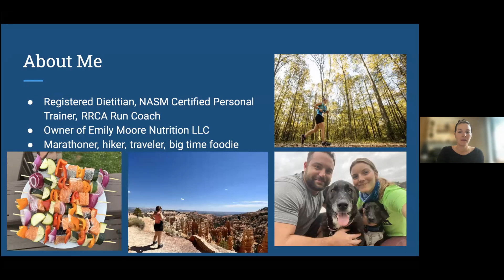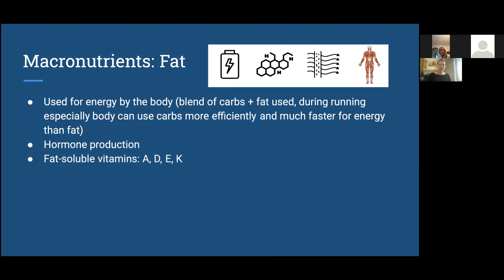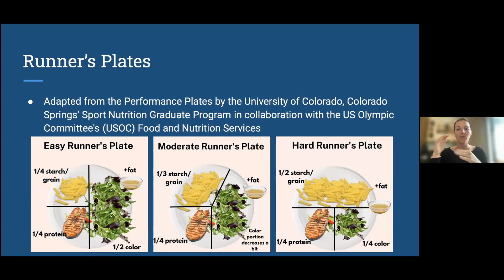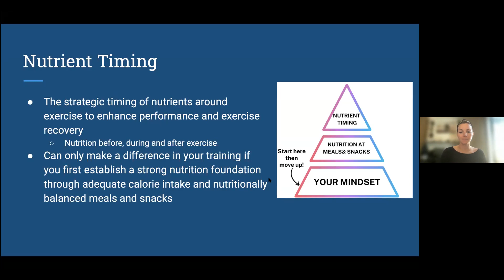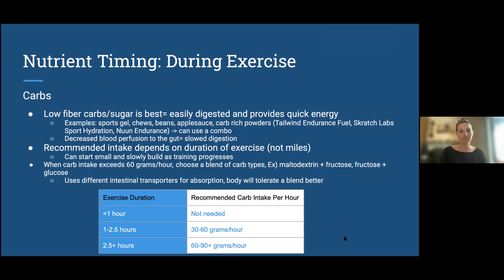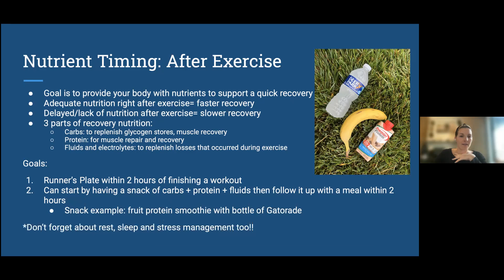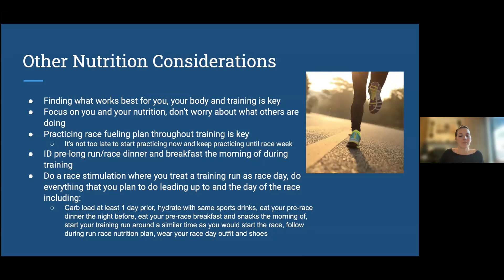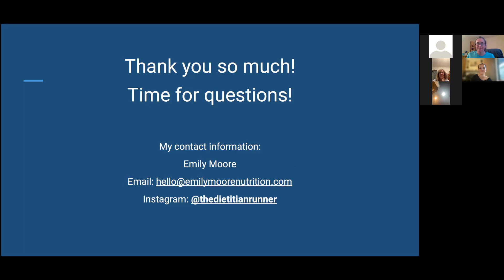Training Team Nutrition Clinic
Recorded 9/19/2022 for the Sports Backers Marathon & Half Marathon Training Teams